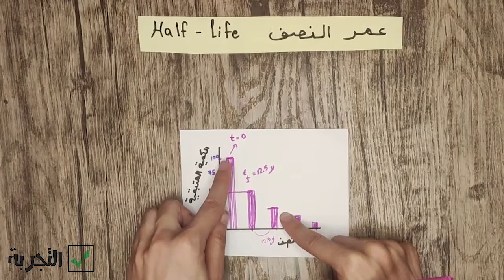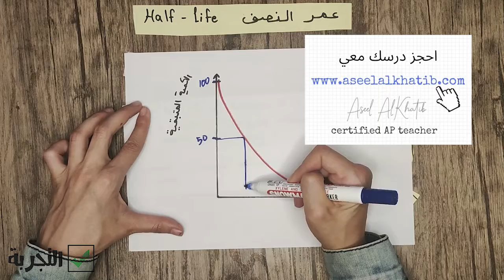طرق حساب عمر النصف و المادة المتبقية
@aseelalkhatib-altajroba5429  في هذا الفيديو شرح لطريقة حساب عمر النصف للنظائر المشعة ، و طريقة هشاب المادة المتبقية بعد مرور زمن معين.
شرح لطريقتين اساسيتين لحساب المادة المتبقية ، الكريقة الاولى اذا كان الزمن قسمة عمر النصف يعطي عدد صحيح
والكريقة الثانية اذا كان لا يعطي عدد صحيح.
شرح لحساب عمر النصف باستخدام اللوغاريتمات و هي تسهل طريقة للحساب
شرح المخططات والرسم البياني و طريقة تحديظ عمر النصف و المادة المتبقية بسهولة
للمزيد من الشروحات تابعوا قناتي

‎@Aseel Alkhatib - altajroba In this video, an explanation of the method of calculating the half-life of radioactive isotopes, and the method of residual material after a certain time.
 An explanation of two basic methods for calculating the residue, the first law, if the time dividing the half-life gives an integer And the second if it does not give an integer.
An explanation of calculating the half-life using logarithms, which facilitates the method of calculation.
 Explanation of diagrams, graphs, and how to determine the half-life and the remaining material easily
دروس مرتبطة

احجز درسك الآن معي
start your class with me :

aseelchem

Aseel Alkhatib - certified AP and IG Chemistry teacher